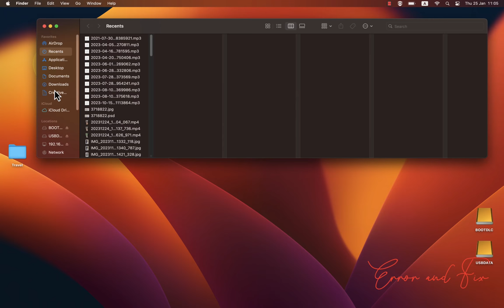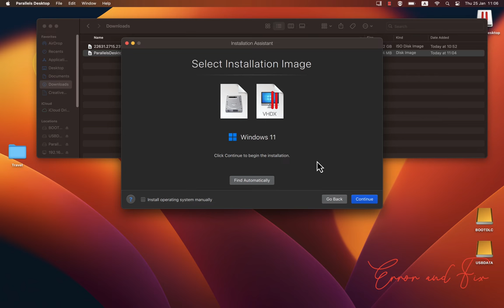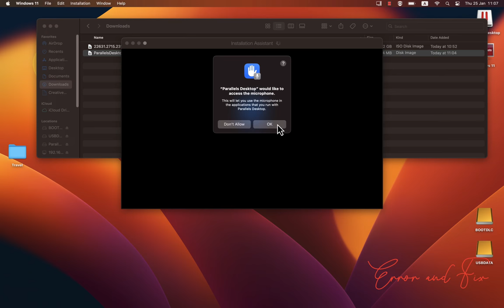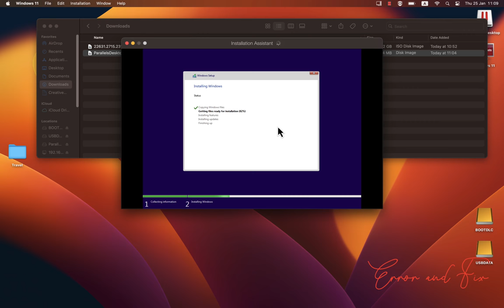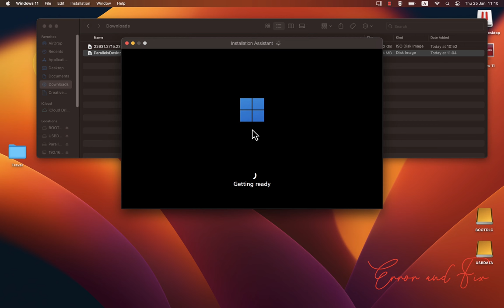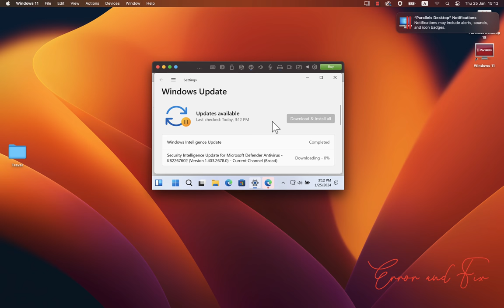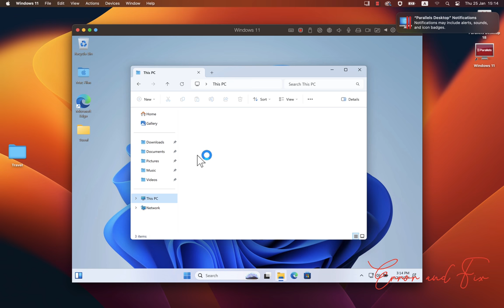Install Parallels Desktop on Mac M1 M2 M3 Apple Silicon 2024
Welcome to our comprehensive guide on running Parallels Desktop on the revolutionary M1 chip, delivering an unparalleled experience for Mac users venturing into the Windows environment. In this video, we'll explore the seamless integration, performance optimization, and enhanced capabilities of Parallels Desktop on Apple's latest silicon.